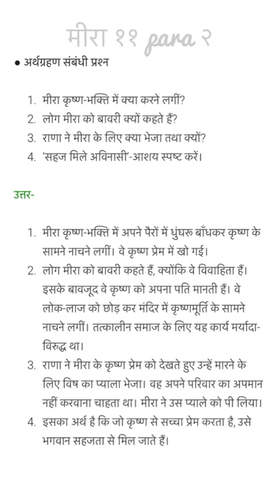हिंदी कक्षा 11 Meera -class -11 -para 2 | question-answer-saral v satik